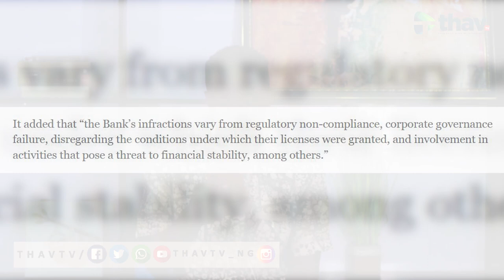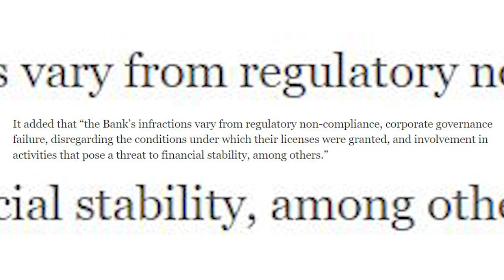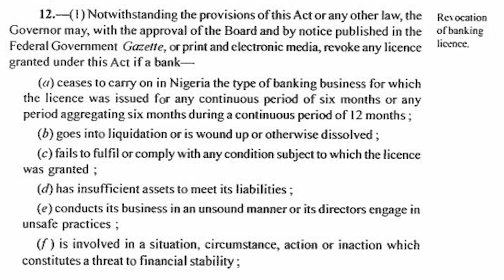CBN SACKS BOARD MEMBERS OF POLARIS UNION AND KEYSTONE BANKS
Interviews
Talk Shows
Films
Documentaries
Reality TV
Events

plateau nigeria